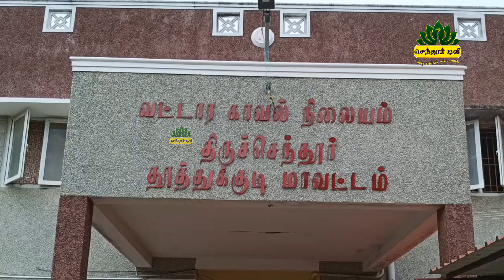தமிழக வெற்றிக் கழக உறுப்பினர் சேர்க்கையில் உட்கட்சி மோதலால் பரபரப்பு - காவல்நிலையத்தில் புகார்